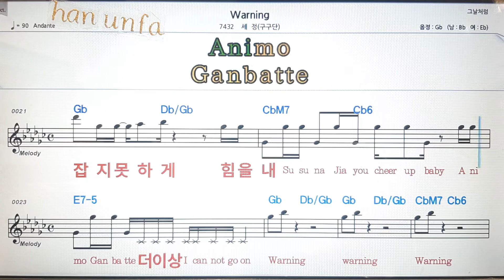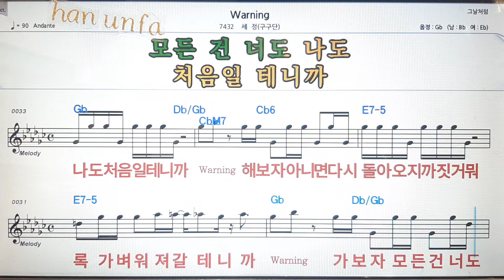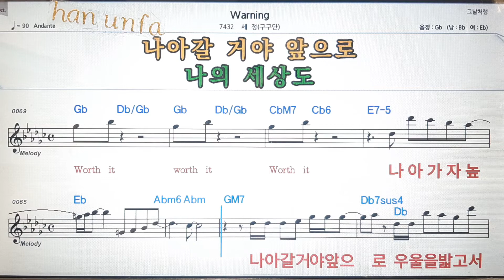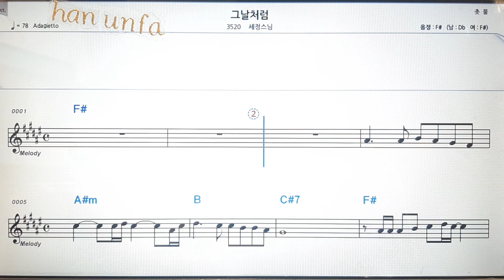Warning/세정(구구단)💕Karaoke*Sheet Music*Chord*MR💋노래방 반주*기타 코드 악보*가라오케